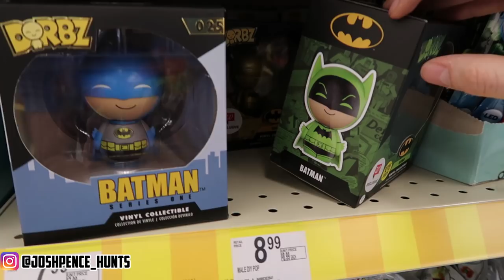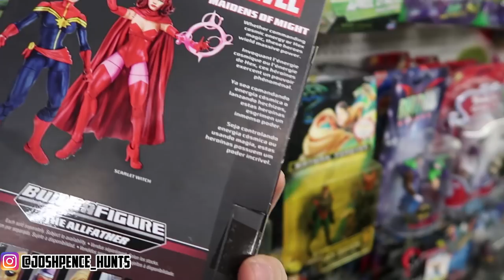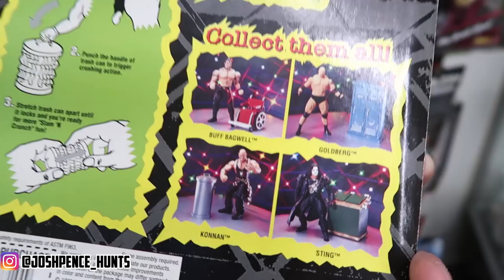EPISODE 10 - NEW PROTOTYPE BOBA FETT REVIEW!! LOCAL STORE FULL OF FIGURES!!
IN THIS VIDEO I VISIT TIME WARP TOYS, PICK UP SOME FIGURES FOR MY MARVEL COLLECTION! REVIEW THE NEW 3.75 WALMART EXCLUSIVE BLACK SERIES PROTOTYPE BOBA FETT!!

You can send mail to me at:
Josh Pence